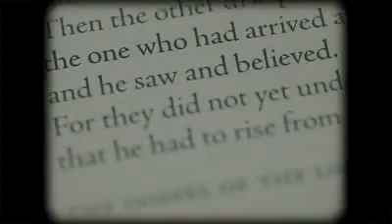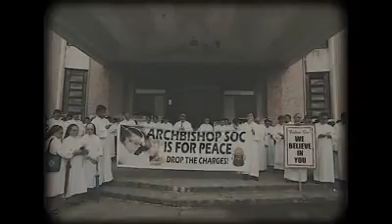Archbp. Socrates Villegas' Homily - On the Occasion of His 60th Birthday, September 26, 2020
This video is from the Sabins Studio facebook page. Gratitude and prayers are extended to them.